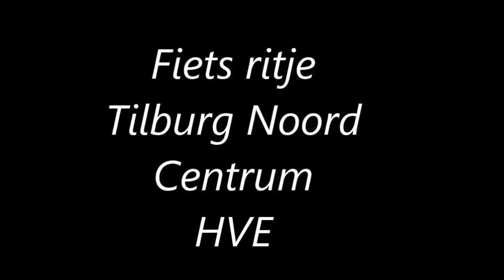Fiets ritje Tilburg Noord naar Centrum (versneld)